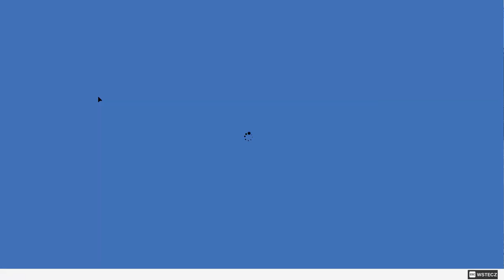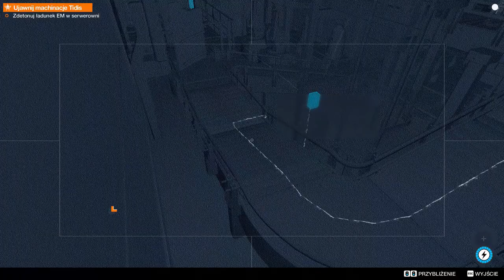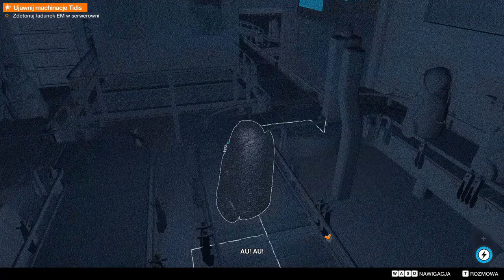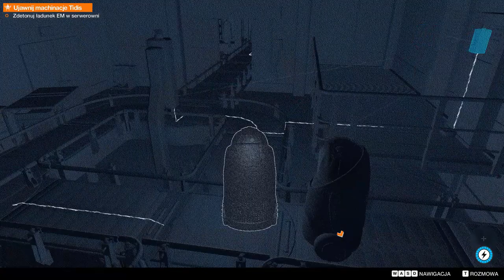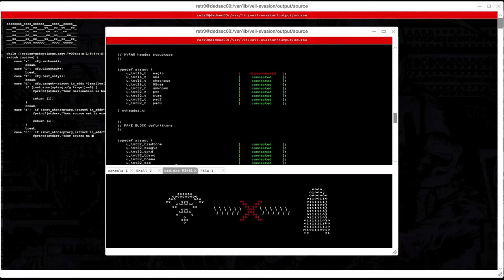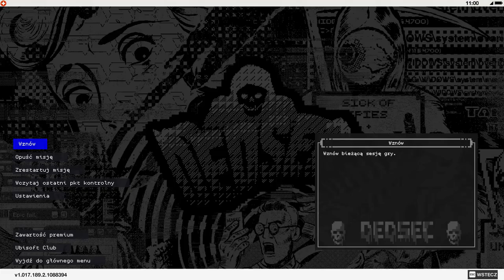Zagrajmy w Watch Dogs 2 odc.28 Siedziba Tidis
Witajcie w kolejnym odcinku z Watch Dogs 2 i dzisiaj zajmiemy się pójściem do siedziby Tidis. Jutro pojawi się ostatni odcinek z gry i nie wiem kiedy pojawi się kolejny materiał na kanale.